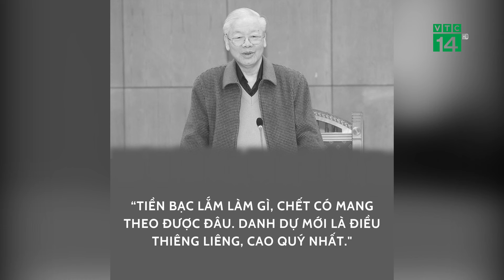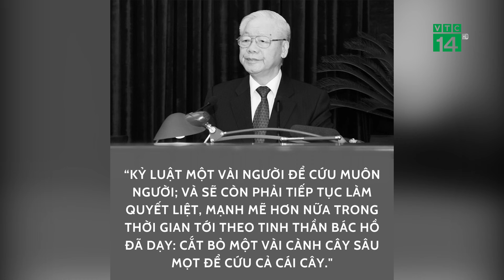Những phát ngôn "thấm" vào lòng dân của Tổng Bí thư Nguyễn Phú Trọng | VTC14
VTC14 | Những phát ngôn "thấm" vào lòng dân của Tổng Bí thư Nguyễn Phú Trọng
Với 80 năm tuổi đời, gần 57 năm tuổi Đảng, 14 năm trên cương vị Tổng Bí thư, hơn 2 năm trên cương vị Chủ tịch nước, hơn 5 năm trên cương vị Chủ tịch Quốc hội, đồng chí Nguyễn Phú Trọng luôn trăn trở, tâm huyết với sự nghiệp cách mạng của Đảng và dân tộc, cùng với Trung ương Đảng, Chính phủ lãnh đạo toàn Đảng, toàn dân, toàn quân ta đạt được nhiều thành tựu to lớn có ý nghĩa lịch sử.
Trong cuộc đời sự nghiệp của mình, Tổng Bí thư Nguyễn Phú Trọng đã có nhiều câu nói thấm thía về công cuộc xây dựng đất nước, công tác xây dựng, chỉnh đốn Đảng.